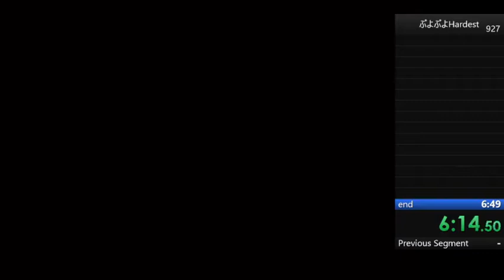す～ぱ～ぷよぷよ RTA 6:38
SFC
HARDEST